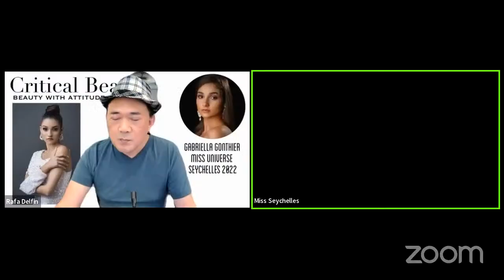Chat With Miss Universe Seychelles 2022 & Miss Universe Mauritius 2022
My friend Boogie Rivera, a Filipino designer based in New York City, advised me that he is designing the gowns for Miss Universe Seychelles 2022 Gabriella Gonthier and Miss Universe Mauritius 2022 Alexandrine Belle-Etoile. It just so happens that both queens are staying with Boogie in his NYC apartment before they leave for Los Angeles in a couple of days for more fittings, so Boogie asked if I would be interested in interviewing them. I did not hesitate!Thank you, Boogie, for facilitating the interviews.

The plan was to set up the interview first with Gabriella at 6:00 PM EST on Tuesday, December 27, followed by Alexandrine at 7:00 PM, but they were an hour late due to traffic (they were transferring from a hotel to Boogie’s apartment). So my chat with Gabrielle starts at 1:00 followed by Alexandrine starting at 50:12.

Follow these beauties’ journey to Miss Universe on their Instagram account:

Gabriella Gonthier @_gonthier_
Alexandrine Belle-Etoile @alex.belleetoile

TIMESTAMPS:

1:00 - MU Seychelles Gabriella Gonthier enters the chat room and gives her first impressions on the USA
2:27 - Gabriella talks a little about her background; her mother competed in a local pageant
3:40 - Rafa mentions Boogie Rivera, a Filipino designer based in NYC, who is currently hosting Gabriella and Alexandrine
4:28 - How did you and Boogie meet each other?
4:57 - What is your gown going to look like?
5:44 - Seychelles has competed before in MU but it was a long time ago. Gabriella talks about her country (geography, culture, languages)
7:34 - Seychelles was a former French and British colony
8:44 - Rafa reads viewers' comments
9:35 - What do you think of the recent changes in MU's requirements (accepting married women, single women with children, divorced women)
12:05 - Rafa asks Gabriella how she would treat a friend who tells her that he or she has given up on life (Gabriella is a mental health advocate)
14:02 - How was your Christmas? Gabriella spent it with the Filipino community in NYC.
14:48 - How much food did you eat on Christmas Day? She says she has a great metabolism.
16:59 - When do you leave for New Orleans?
17:34 - How much of the culture of New Orleans do you know?
18:54 - New Orleans is also famous for beignets ("donuts")
19:24 - This year's competition is less than 10 days
19:47 - Have they assigned you a roommate yet? Who do you like to be your roommate?
21:04 - How many suitcases are you bringing with you?
22:40 - GAME #1 -THIS OR THAT
Ice Cream or Yogurt
iPhone or Samsung
Lights off / Lights On
Pilates or yoga
Tik Tok or YouTube
Money or Love
Big party or small gathering
26:04 - GAME #2 - FAVORITES
Favorite Color
Favorite Flower
Favorite Fashion Accessory
Favorite Drink
Favorite Spice
Favorite Fruit
32:03 - GAME #3 - WOULD YOU RATHER
Have more time? Have more money?
Switch bodies with your mom or dad?
Always be 10 minutes late or always be 20 minutes early?
Have the ability to read people's minds or to be invisible?
Find true love today or win the lottery next year?
38:38 - Rafa reads viewers' comments. What is your country's biggest environmental problem?
41:30 - In terms of training and preparation, which aspect do you consider as the most challenging one?
39:50 - Rafa is now loving Seychelles and will put her on his favorites
48:00 - Goodbyes

50:12 - Alexandrine joins the chat room
51:10 - It's her first time in NYC and spending Christmas in America; how she met Boogie Rivera
52:00 - Can you give us a hint about your preliminary gown?
52:23 - She explains the Mauritius flag
53:14 - Where is Mauritius located? Tell us a little bit about your country.
54:35 - Rafa reads her bio from the Miss Universe website. She talks about her interest in the arts and teaching in elementary school.
56:08 - How do you deal with school children who misbehave? What if a child hits you on the head with a paint brush?
58:06 - She competed in Miss Supranational 2022 in Poland. Mauritius has been sending beautiful girls to MU but haven't had much luck. Hopefully, Alexandrine will change that.
59:28 - Rafa reads viewers' comments; we love her name! She reminds us of Valeria Ayos, MU Colombia 2021. Alexandrine is half-European half-Indian.
1:01:07 - Indians built Mauritius
1:01:44 - She speaks English, French and Mauritius Creole. Rafa asks her to say something in the latter ("Nous allons voir un film ensemble")
1:02:50 - Her last name means "beautiful star" in English
1:03:24 - Is this your first time visiting New Orleans?
1:04:17 - Are you very excited about Miss Universe?
1:05:13 - What country would you like to have as your roommate at MU?
1:06:10 - Have you reached out to other contestants? Do you have a WhatsApp group? Can I join that group? Lol

(CONTINUED IN COMMENT SECTION)